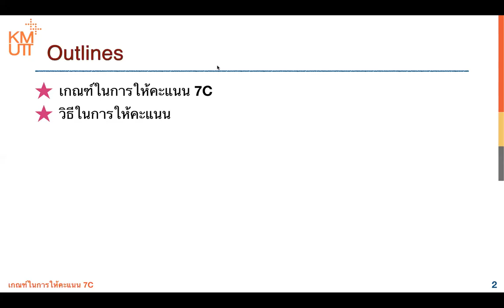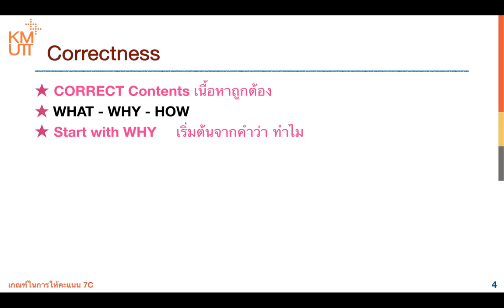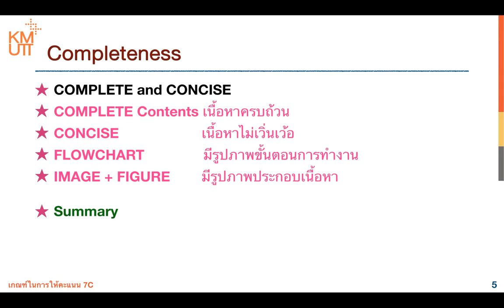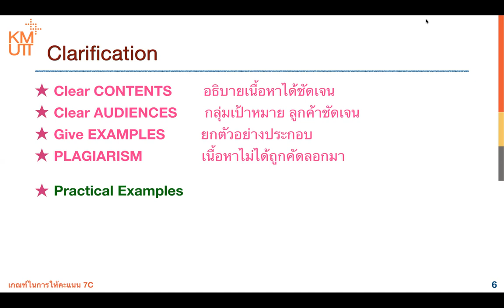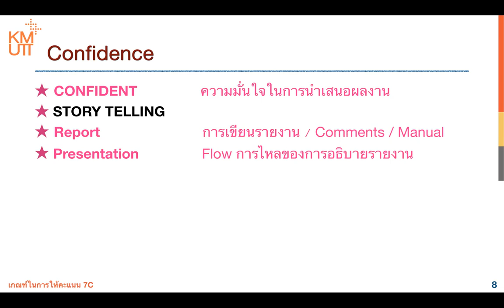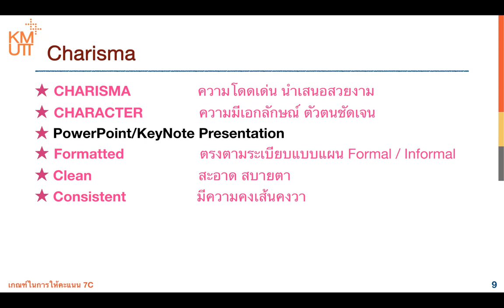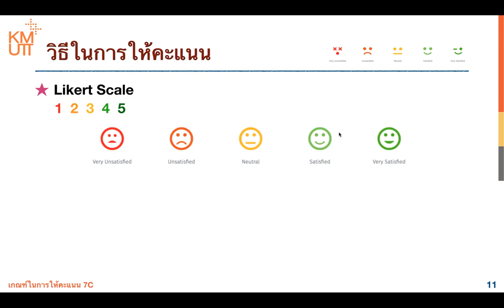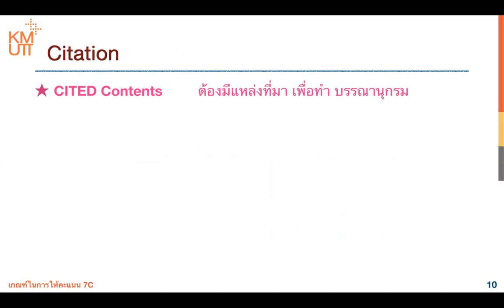เกณฑ์การให้คะแนนแบบ 7C